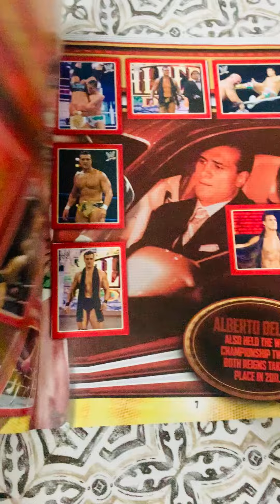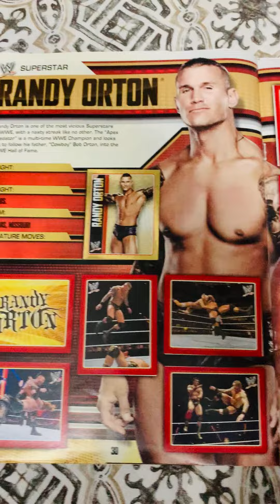Topps WWE Icons Sticker COMPLETE Album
Check it out for the exciting Topps WWE ICONS Sticker Album and see the stickers of your fav WWE Super Stars and Legends. This is the first ever complete set of WWE Icons Sticker Album in India.

If you want to be part of my trade card community, please message.